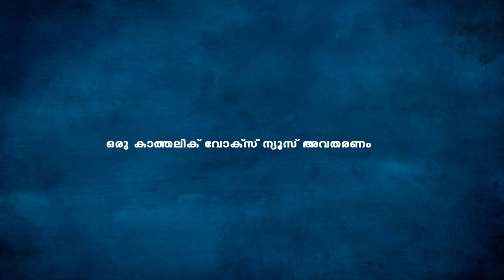ദൈവനാമത്തില്‍ സത്യപ്രതിജ്ഞ ചെയ്യ്ത് ചാണ്ടി ഉമ്മന്‍